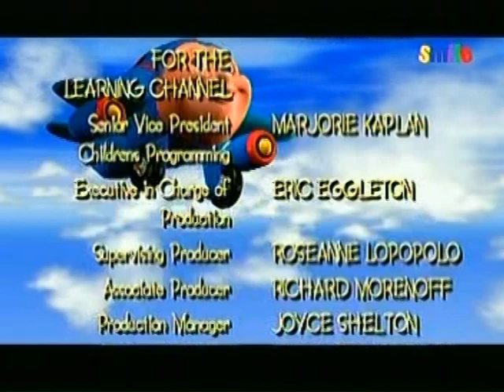Smile Commercials (January 30, 2023; 7:10am)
Recorded during Jay Jay the Jet Plane - "Big Jake's Birthday Suprise" and "Catch the Buzz"